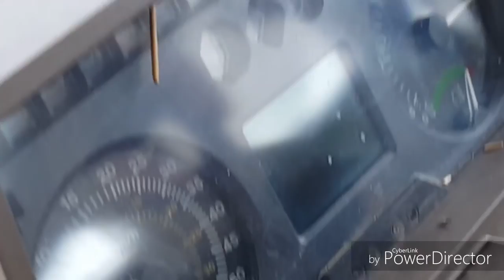PRESSATURA PAGLIA 2017 | JOHN DEERE 6510 + GALLIGNANI GA V6 FARMER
Buon martedì a tutti!!!

Da molti di voi mi è stato chiesto quando facevo un video di un trattore John deere della serie 10, perché fin'ora avevo solo fatto video sulla serie 20 e 30. Ebbene sì io vi ho ascoltato e mi sono impegnato per l'apparizione della serie 10 di John deere sul mio canale.

Più nel dettaglio stiamo parlando della serie 6010 costruita dalla John deere dal 1997 al 2001. Il modello protagonista nel video è il signor cervo 6510 che fa parte della serie 6010 a telaio grande perché monta il motore JOHN DEERE POWERTECH PLUS 6068 da 6.8 litri a 6 cilindri e 108 cv di Potenza è monta un cambio che in quegli anni era già ultramoderno ed è il cambio powrquad semi powershift con le mezze marce elettroniche a pulsante. Le gamme sono 6 con ognuna 4 velocità selezionabili tramite appunto i 2 pulsanti posti appunto sulla leva del cambio per un totale di 24 marce avanti e 24 indietro, ed è completo anche di inversore elettroidraulico anch'esso modernissimo a quei tempi.

Passando alla rotopressa invece, come sapete dopo aver trebbiato la soia e aver scaricato la paglia a terra, bisogna raccoglierla e pressarla. Come lo facciamo? Lo facciamo con la GALLIGNANI GA V6 FARMER che andremo a scoprire oggi questa pressa nuova di zecca nata nel 2012 ancor'oggi in produzione ovviamente tutta made in italy, che ha un pick-up di raccolta di 2.2 m di larghezza, una camera variabile ed è sviluppata per contenere grandi quantità di fieno o paglia, per garantire una grande produttività e redditività, può, inoltre, formare balle con 3 diverse aree di intensità, con cuore tenero o moderato, è in grado di lavorare balle del diametro massimo di 165 centimetri e operano tramite un sistema di avvolgimento a cinghie e rulli. La "Ga V6 Farmer" offre poi un'ottima qualità delle lavorazioni, con ﬁeno ed erba medica imballati rispettando il materiale raccolto e processandolo con delicatezza. Ciò minimizza i danni alle fibre e al materiale in generale.
Ottimale risulta anche la densità delle balle ottenibile, sia con la paglia sia con stocchi di mais, i quali risultano ben pressati in balle dense e compatte. Macchina solida quindi la “Ga V6”, come pure afﬁdabile e che richiede scarsa. Il peso a vuoto della rotopressa si aggira intorno ai 2990 kg

P.s. Il video è stato registrato poco prima di un violento acquazzone perché come vedete dalle ultime riprese si vedevano delle piccole goccioline di pioggia scendere. Fateci caso...

Infine saluto sempre lui il driver FAUSTO (n1) che oltre al 2850 che avete visto 2 video lui è proprietario anche di questo mezzo.

Saluto Francesco mattana il mio amico sardo che mi sostiene da sempre nel mio canale e che anche lui ha un 6510 come questo che vedrete nel video.

Ammirate questa bellezze, alzate il volume per sentire il canto si questo cervo e...

...Buona visione!!!